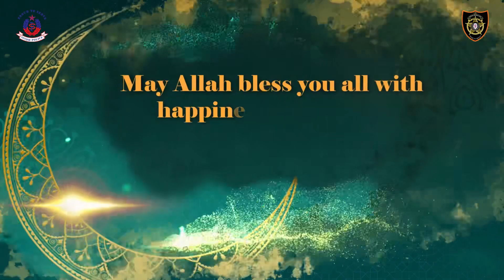EID MUBARAK 🌙 | Greetings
Eid Mubark from the command and staff of Special Security Unit (SSU).